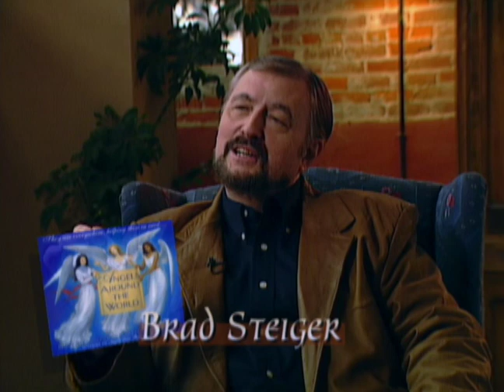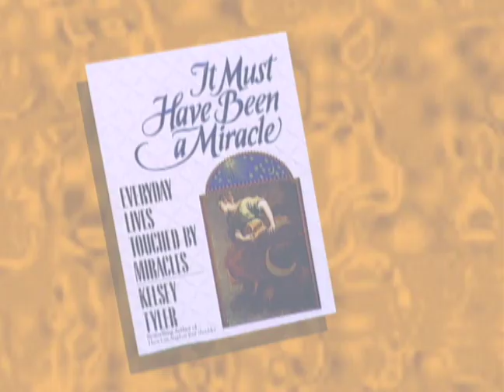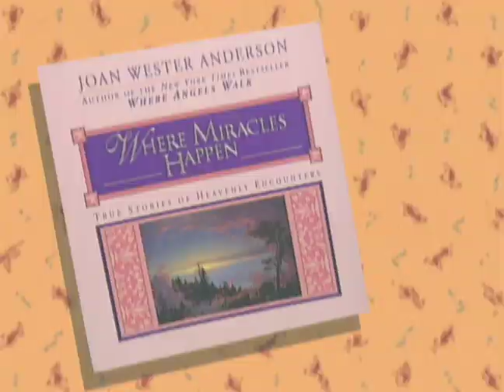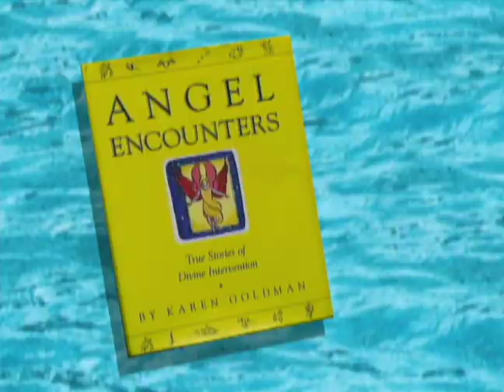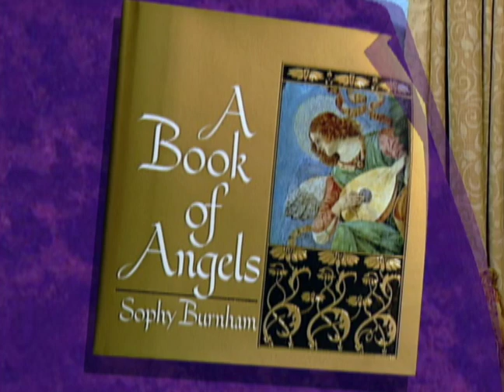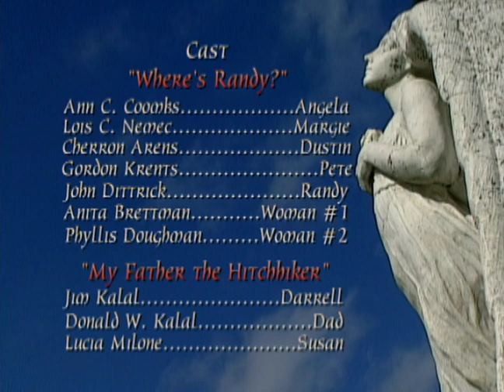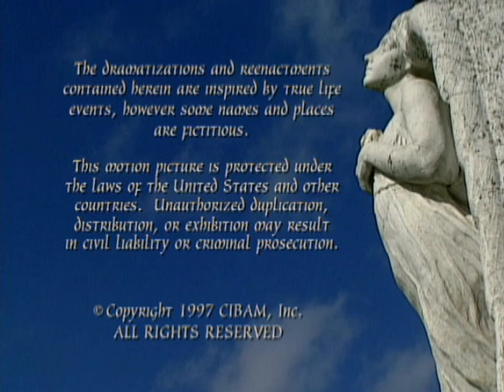Could it be a Miracle? | Season 1 | Episode 15 | Father McGuires False Alarm | Robert Culp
Watch Could it be a Miracle? Season 1 Episode 15 Father McGuires False Alarm on TheGrapevine

A Catholic Priest avoids great danger by having an unseen friend by his side, hearing glass breaking in the middle of the night, a mother begins to pray for her son who is past curfew. A lost little boy is guided to safety by two little ladies who seem unusual by normal standards.

Directed by Larry B. Williams
Stars: Robert Culp, Robert Briscoe Evans, Nicholas de Wolff